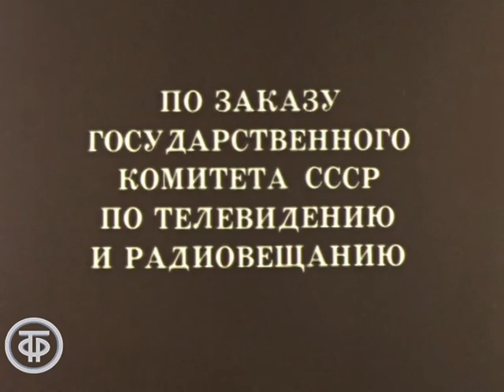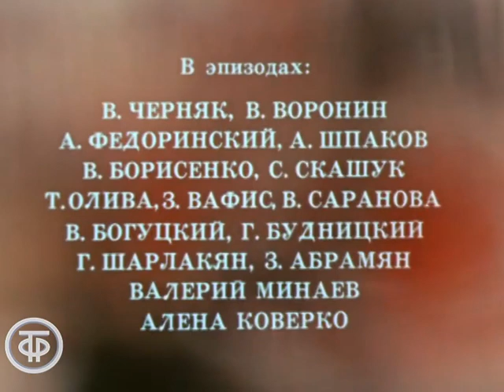Овод. Серия 3. Отец и сын (1980)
Овод. Серия 3. Отец и сын

По мотивам одноименного романа Этель Лилиан Войнич.
Середина XIX века. В оккупированной австрийскими войсками Италии действуют силы сопротивления. Внутри этих событий - история незаконнорожденного сына священника, превратившегося из чистого восторженного юноши Артура в непримиримого борца за независимость, легендарного и неуловимого Овода.

Приз "Золотая Нимфа" за лучшую мужскую роль А.Харитонову. На ХХI Международном фестивале телефильмов в г.Монте-Карло 1981г.

Киностудия им. А.Довженко по заказу Гостелерадио СССР 1980
Автор сценария - Валерий
Автор сценария - Юлий
Режиссер - Николай
Оператор - Сергей
Актер - Сергей Бондарчук (Монтанелли)
Актер - Петр Слабаков (Феррари)
Актер - Коста Цанев (Риккардо)
Актер - Ирина Скобцева (Гледис)
Актер - Г. Григориу (Мартини)
Актер - М.
Актер - Анастасия Вертинская (Джемма)
Актер - Андрей Харитонов (Артур)
Актер - Алексей